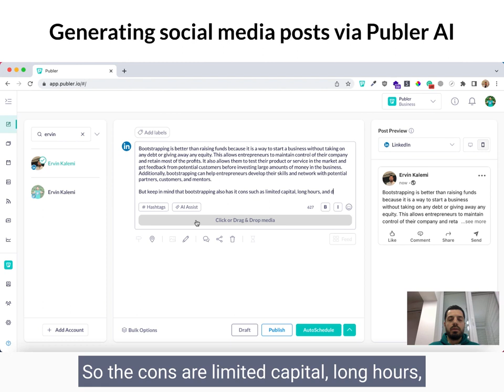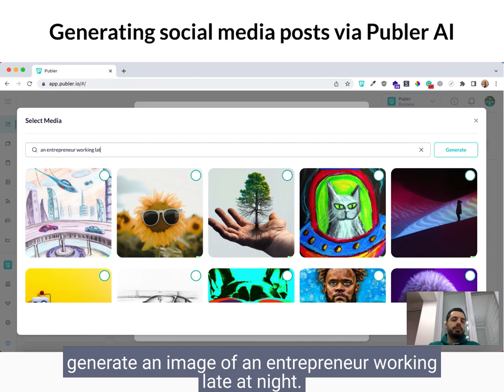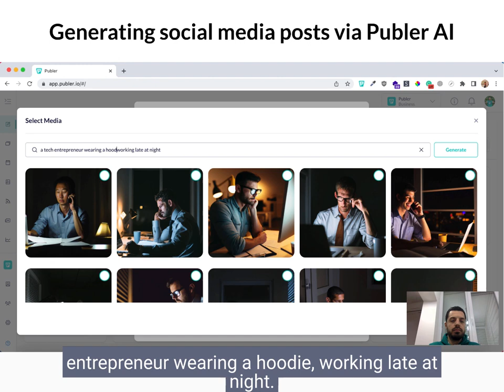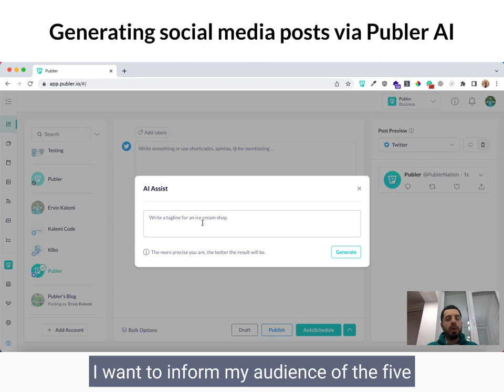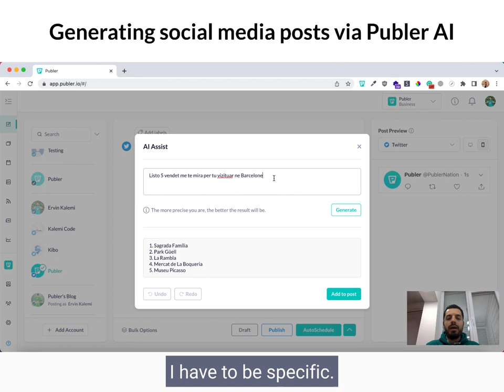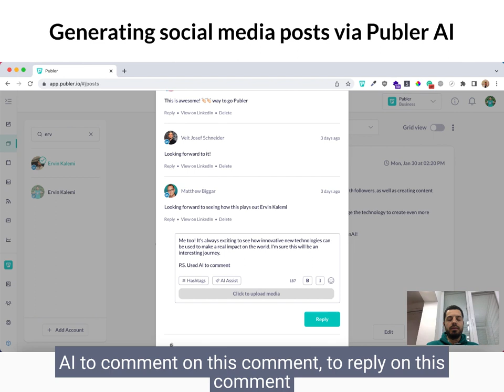Generating Social Media Posts via Publer AI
We're excited to introduce AI-generated content right within Publer! 🤖

With this new feature, you can easily create and schedule posts with the help of AI, saving you time and effort.

AI-generated content is optimized to reach the right audience, helping you to get the most out of your social media campaigns. Try it out now and see the results for yourself!